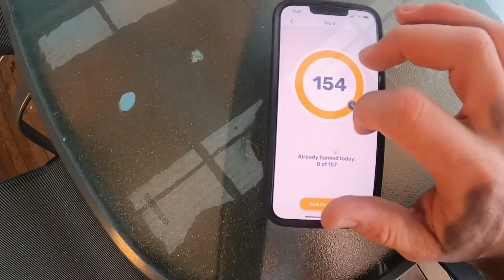The Push Up Challenge 2022: Day 3 - 157 Push Ups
Social media. The good and the bad.

Day 3: 157 push-ups

Australians spend an average of 1 hour and 57 minutes on social media every day.

Although social media can be a powerful tool for connection and a sense of community, it also poses significant risks to mental health and wellbeing, especially for teens and young adults.

The culture of comparison and the reliance on positive feedback often cultivated by social media, can have detrimental effects on self-esteem, body image and self-confidence.

Studies show that social media activates the reward pathways in our brain. The receival of notifications stimulates dopamine release, which promotes addictive behaviours, and we often find ourselves losing track of time as we scroll on our screens.

When we have this increased reliance on social media, the negative aspects of it can become increasingly more impactful. Constantly comparing ourselves to the people we see online promotes self-criticism and time spent on our screens takes away from doing things which protect our mental wellbeing such as spending time with friends, being in nature or exercising.

Be conscious of your social media usage and regulate your screen time. By setting boundaries to protect our mental health we can utilise social media for its many benefits while still maintaining a healthy and balanced lifestyle.